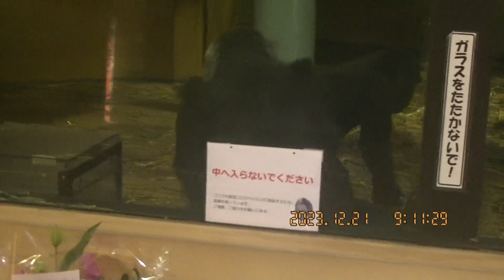朝のひととき 2023・12・21 その3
2023年12月21日　京都市動物園　きんたろう　2018年12月19日生